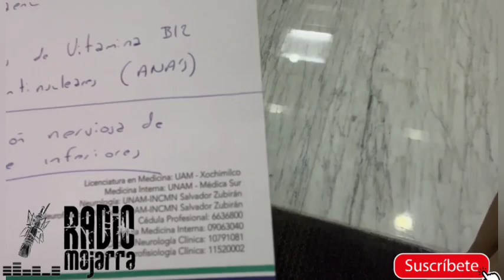ESTARÁ GR3VE LUIS GARCÍA QUE LE DIJERON LOS MÉDICOS DESDE EL HOSPITAL